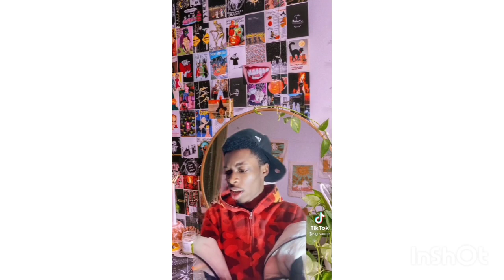WTF Is That | TikTok Compilation